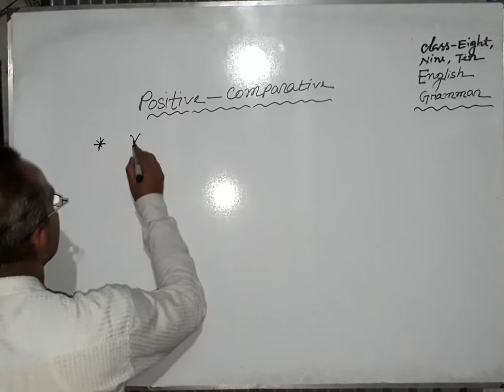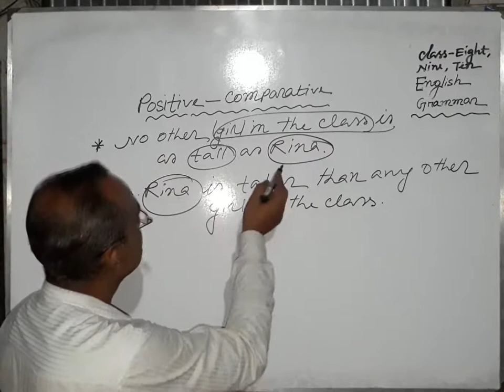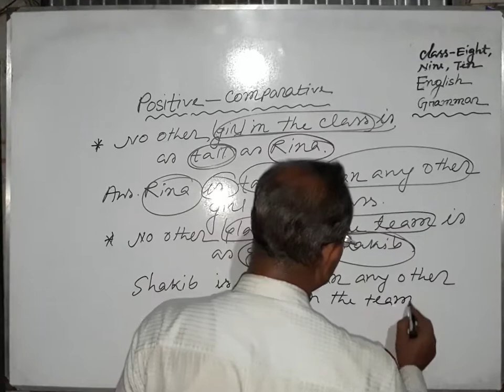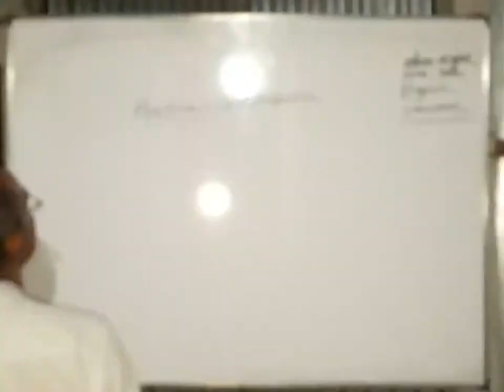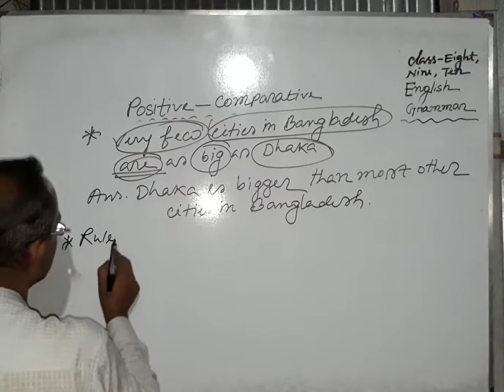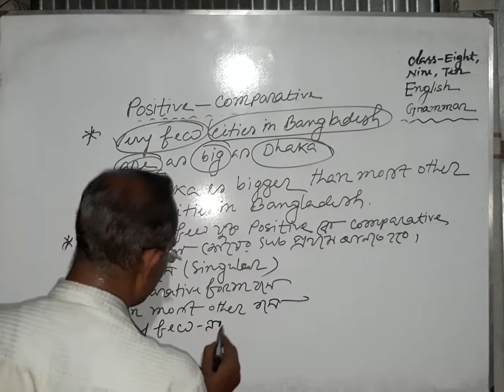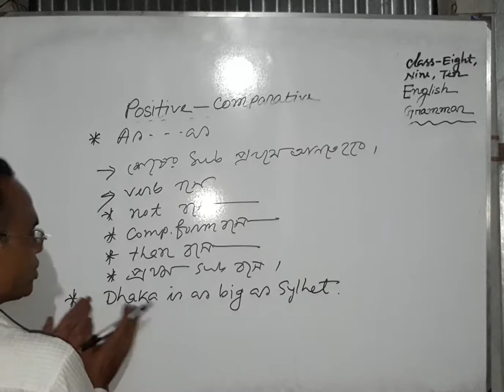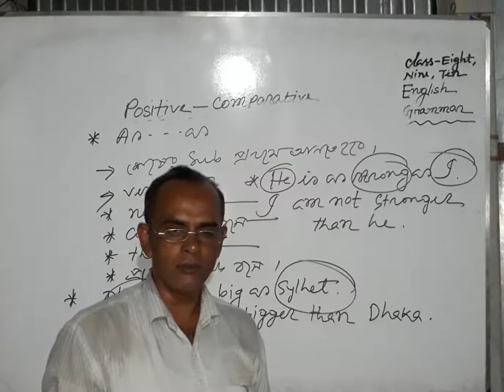Positive -Comparative, class :8/9/10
English Grammar, by:Sudan Sir.